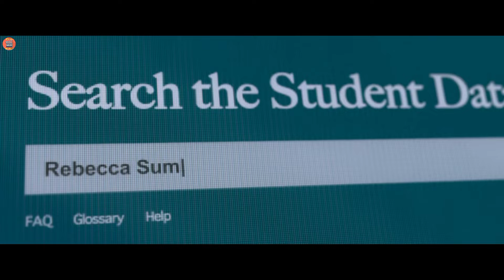Night Swim - 2024 Explained In Hindi / Urdu | Night Swim Movie Explained In Hindi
Tell or Suggest Me Anything into the Comment Section. 😊

I Made The Music Personally With An Instrument 🎹👈

About the Movie:
Night Swim is a 2024 American supernatural horror film written and directed by Bryce McGuire (in his feature directorial debut), and based on the 2014 short film of the same name by McGuire and Rod Blackhurst. The film stars Wyatt Russell and Kerry Condon. Its plot follows a suburban family who discover that their backyard swimming pool is haunted.

Jason Blum and James Wan produced the film under their Blumhouse Productions and Atomic Monster banners respectively, and this marks the first film from the two companies to be released following their merger on January 2, 2024.

Night Swim was released in the United States by Universal Pictures on January 5, 2024. The film received negative reviews from critics and grossed $51 million worldwide.